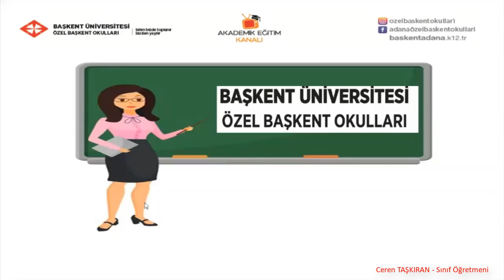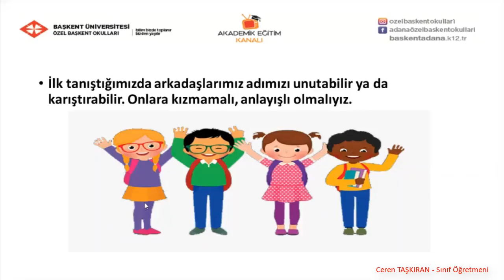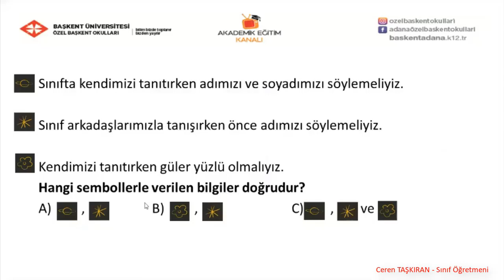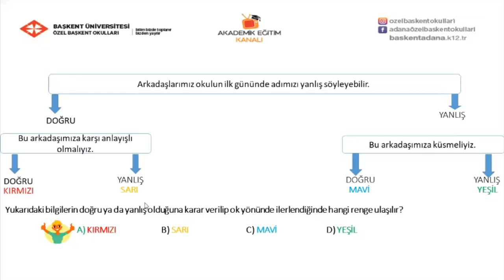19 - Öğretmen ve Arkadaşlarımla Tanışıyorum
Özel Başkent Okulları 1.  Sınıf Hayat Bilgisi 19 - Öğretmen ve Arkadaşlarımla Tanışıyorum